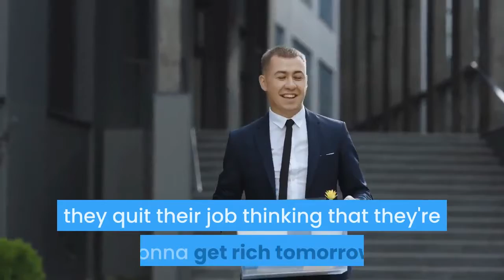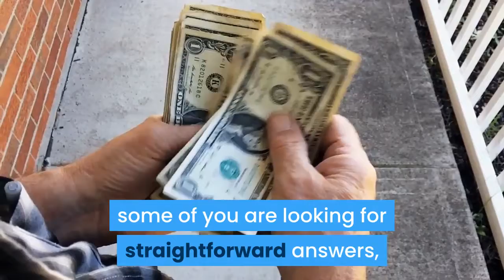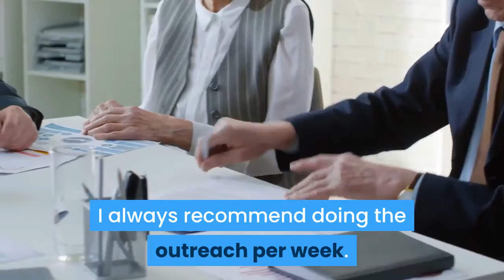How Much MONEY Do You NEED To Wholesale Real Estate?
Question: “How much money do you need to wholesale real estate?”

Kind of similar to saying, How much money do you need to flip houses?

Well, you need a job.

Let me just say that like that.

You need to keep your job if you're trying to wholesale real estate, you need to keep your job until your income is absolutely replaced.

The mistake that I see a lot of people make is, they quit their job thinking that they're gonna get rich tomorrow.

Very highly likely you will never get rich.

I'm just being honest with you.

Because it depends on you, I don't know where you're coming from, I don't know your work ethics and I don't know what you bring to the table.

how much money do you need to wholesale real estate a license wholesaling for beginners salary with no contracts pros and cons of houses 101 start wholesalers make year does it cost what